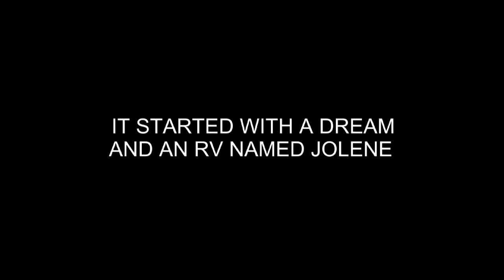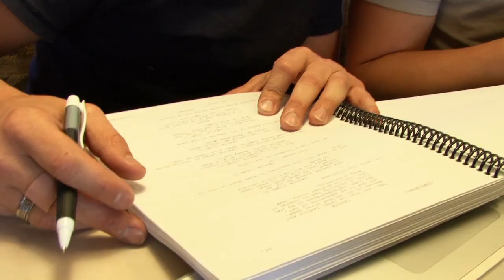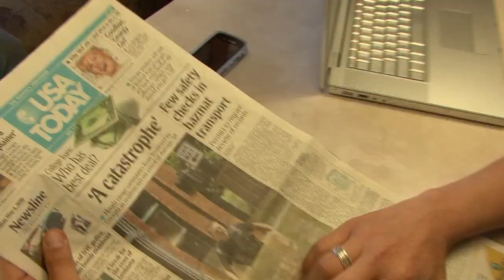Hollywood to Dollywood, Trailer 2